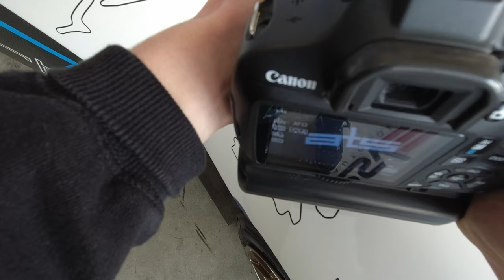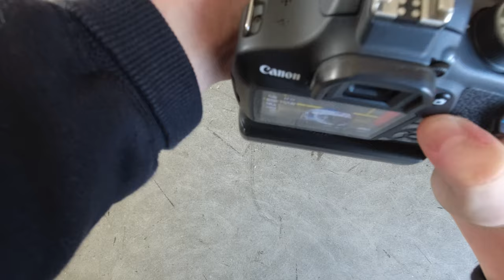Vlog #01 Circuito Tazio Nuvolari